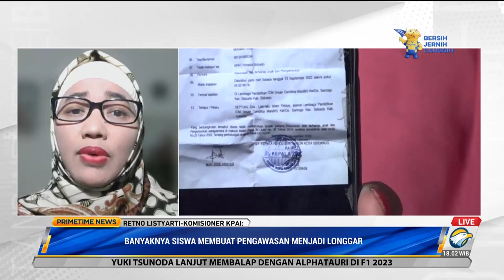Ironi Kekerasan di Sekolah Berasrama, KPAI Kurangnya Sistem Pengawasan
Aksi kekerasan dalam dunia pendidikan masih menjadi persoalan yang tak kunjung tuntas. Bahkan, tak sedikit yang berakhir kematian. Kini, nasib malang menimpa Fauzan, seorang siswa berprestasi asal Enerkang, Sulawesi Selatan. Fauzan meninggal karena dikeroyok oleh tiga teman disekolahnya di Insan Cendekia Mandiri Boarding School Sidoarjo, Jawa Timur. Menyikapi kasus ini, Komisioner Komisi Perlindungan Anak Indonesia (KPAI), Retno Listyarti menilai perlunya pengawasan yang melekat khususnya untuk sekolah berasrama.